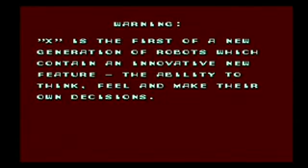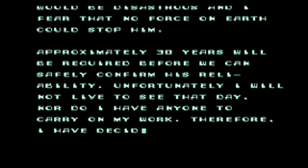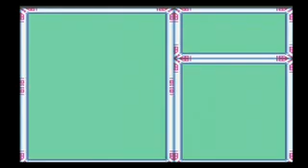MEGA MAN X RUNTHROUGH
An old mega man x run through from when we first started using ustream. i found it on the computer.